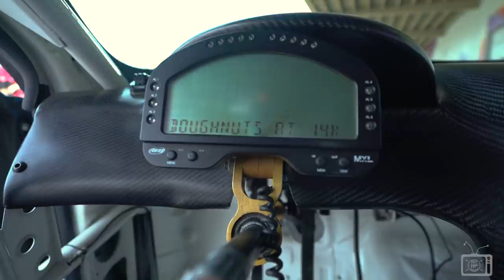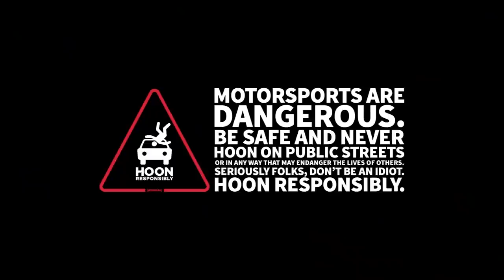[HOONIGAN] DT 074: Rhys Millen's Hyundai Genesis Pikes Peak Car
On today's episode of Daily Transmission, Rhys Millen stops by the donut garage to give us a walk around his 2012 Hyundai Genesis Coupe, Pikes Peak Car. He tops it off with some super sticky burnie's in our lot.

Watch DT every Monday, Tuesday, Wednesday and Thursday.

Shot on:
Canon M3
Sony RX100 V
Sony A7Sii

Toys:
Crazy Carts XL